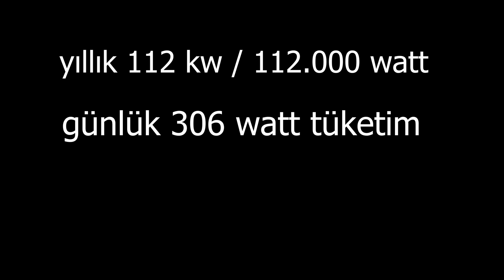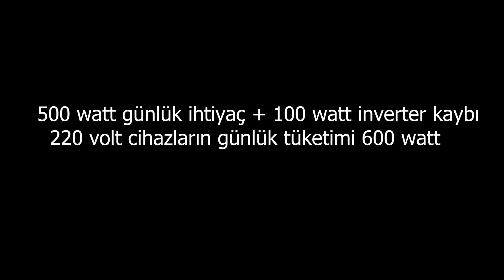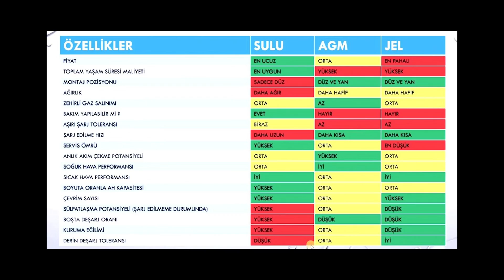Karavan Elektrik Sistemi - Karavan Elektriği Nasıl Yapılır - Hangi Malzeme Elektrik İçin uygundr #21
Merhaba, Karavan yapım serimizin bu bölümünde aracın elektrik sisteminde kullanacağım cihaz ve malzemeleri anlatıyorum, size de faydalı olması dileğiyle.
Keyifli seyirler.

Biz Burcu ve Erdal.
Çadır kampı ile başlayan doğada kalma ve seyahat etme merakımızı, uzun zamandır hayalini kurduğumuz karavan ile devam ettirmeyi planlıyoruz.
Yapımını sizlerle paylaşacağımız karavanımızla, seyahatlerimizde bizlere yol arkadaşlığı edermisiniz.
Likya Life kanalımıza hoş geldiniz.